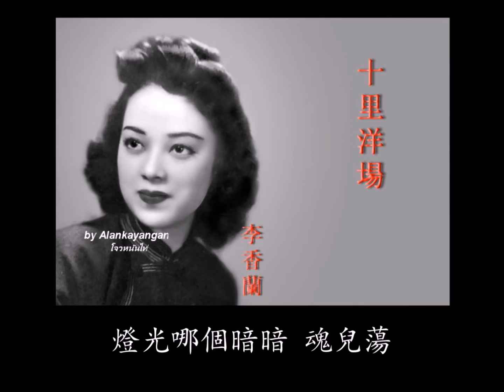11首李香蘭動聽懷舊金曲~歌詞版~好歌聽出好心情。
1）夜來香  2）三年  3）蘭閨寂寂  4）恨不相逢未嫁時  5）小時後  6）只有   7）分離  8）賣糖歌  9）歌舞今宵  10）梅花  11）十里洋場